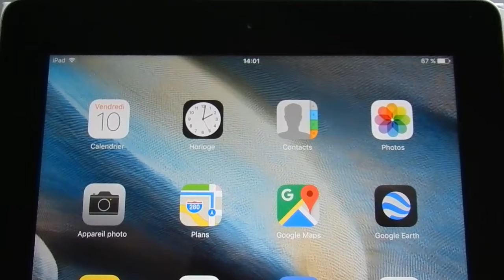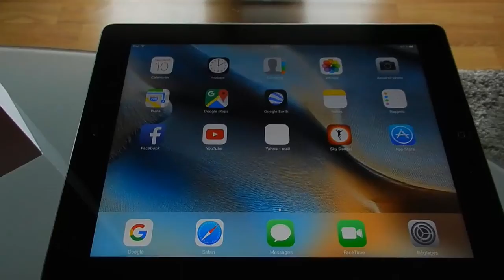Testeur du Dimanche - PRESENTATION DE L' APPLE IPAD 4 RETINA